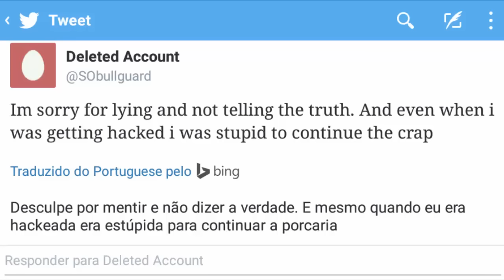Síndrome da Atualização MCPE (SAM)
SAM: Síndrome da Atualização MCPE é o ato de imaginar ou supor coisa antecipadamente, no vídeo de hj vamos ver a sobre Steven Obullguard e comentar um pouco sobre as futuras atualizações do Minecraft Pocket Edition.

✖ Steven Obullguard Twitter: @SObullguard

➸ Hypixel Pocket Edition - O que você precisa saber sobre o novo servidor